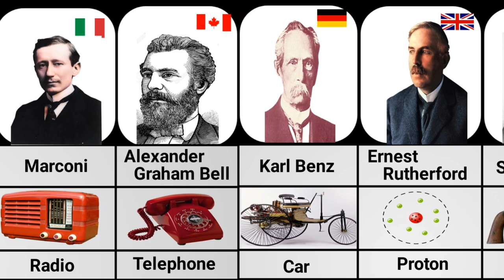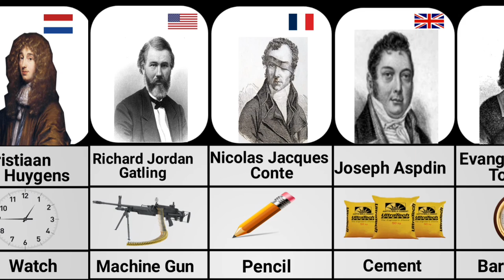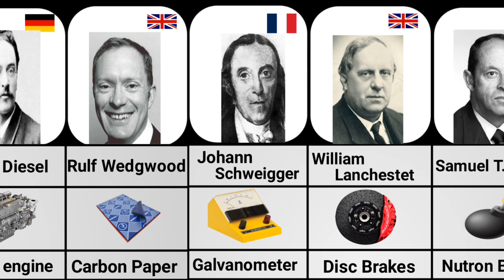World Greatest Scientists and Their Inventions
In this video, we made a list of world greatest scientists and their inventions.